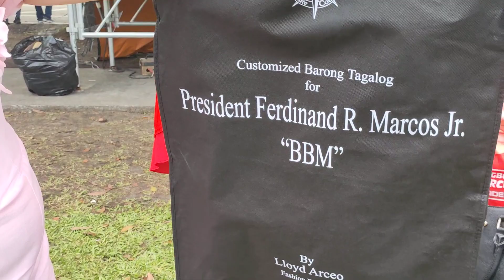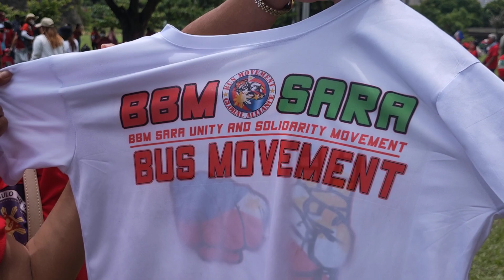ang barong Tagalog na pamalit ni PBBM, pinakita sa akin ni Dra.Dislene smith.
REXTV Adventure